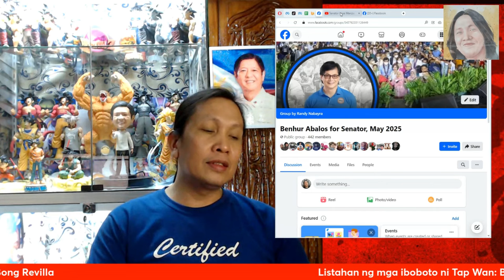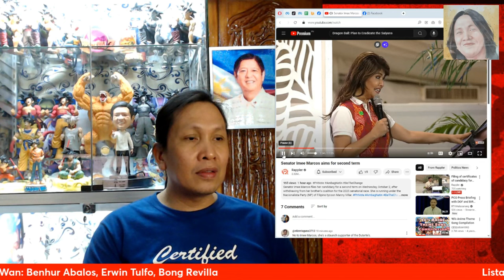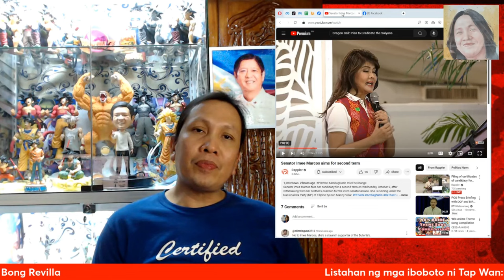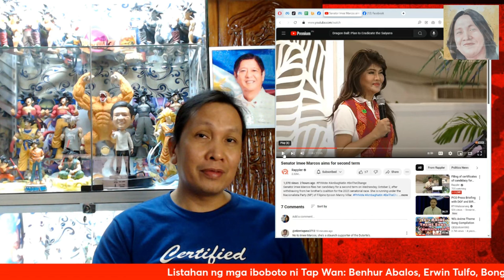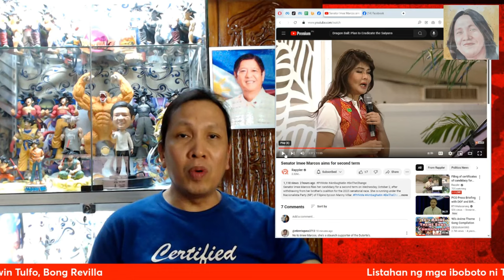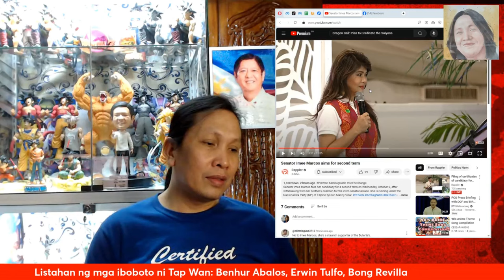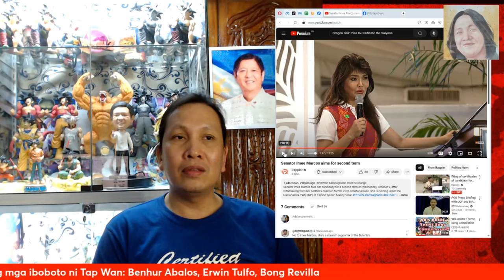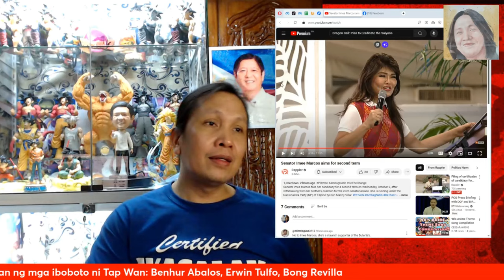Walang nagawa ang pamahalaan para sa mga PWD at senior citizen ayon kay Sen. Imee Marcos